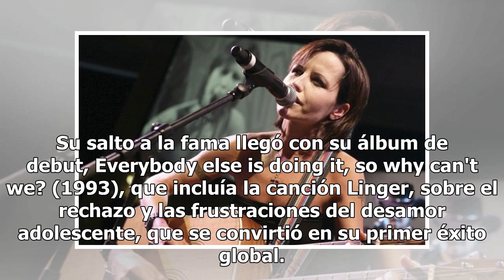Dolores O'Riordan murió por intoxicación, revela forense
La cantante irlandesa Dolores O'Riordan, la voz de la banda The Cranberries, murió ahogada por culpa de una intoxicación etílica, según informa la cadena de televisión irlandesa RTE y la británica Sky. O'Riordan, que falleció el pasado enero a los 46 años de forma repentina, fue encontrada sin vida ...